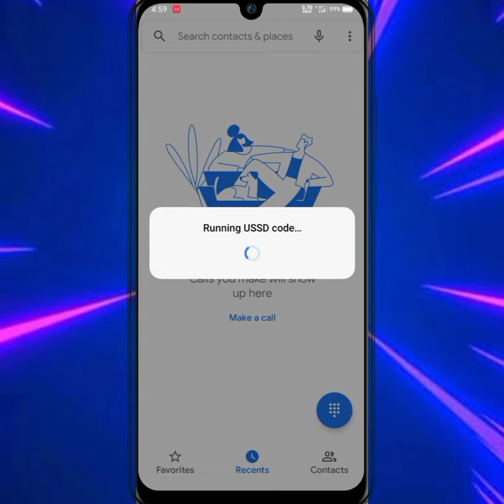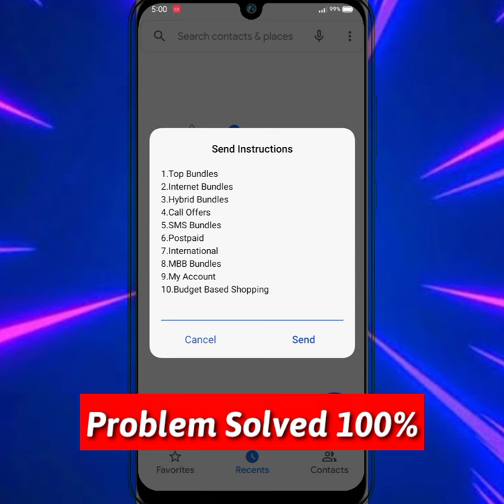How To Fix Connection Problem or Invalid MMI Code (2024)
How To Fix Connection Problem or Invalid MMI Code (2021)

in this video I will show you how to fix connection problem or invalid mmi code.

Your Queries 👇

connection problem or invalid mmi code
how to fix connection problem or invalid mmi code
invalid mmi code

mmi code invalid,connection problem or invalid mmi code airtel
connection problem mmi code,connection problem or invalid mmi code vodafone,connection problems or invalid mmi code solve

connection problem or invalid mmi code idea
connection problem or invalid mmi code samsung

mmi code error,connection problems or invalid mmi code,connection problem or invalid mmi code bsnl